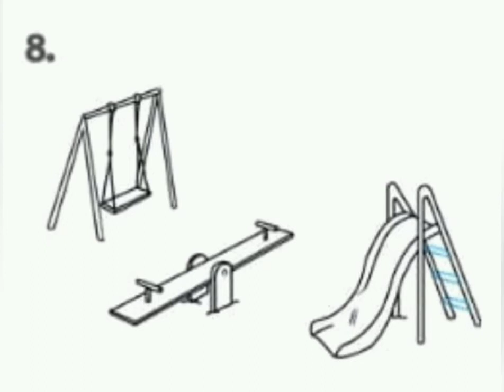رسم حديقة جميلة بها ملاهي ومراجيح خطوة بخطوة playground drawing step by step